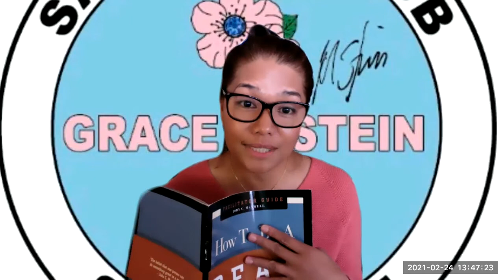Building Relationship (Tagalog)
Relationship Tips by Mary Grace Stein